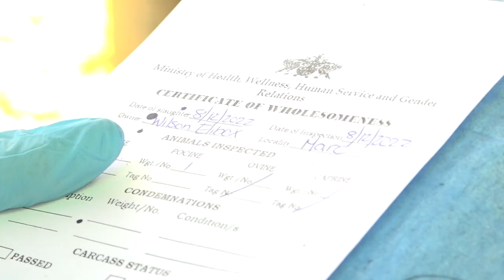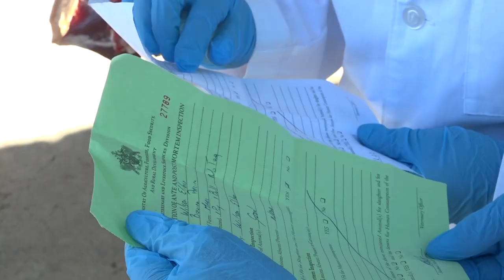The Process of Meat Slaughter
Animal slaughtering in Saint Lucia occurs on a weekly basis in abattoirs around the island. The process is guided by procedures set by various different agencies, in order to maintain product and service quality to the general public.

In keeping with tradition, abattoirs become busier during the month of December, as more people purchase meat for the Christmas festivities. As a result, the Ministry of Health has joined forces with the Ministry of Agriculture to ensure best practices are kept during the increase in production.